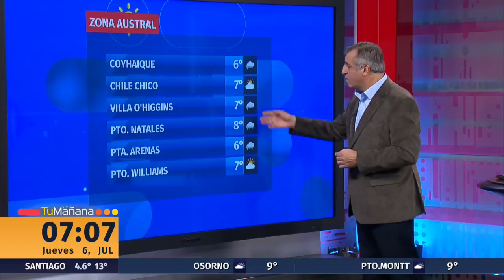Pronóstico del tiempo | Jueves 06 de julio | 24 Horas TVN Chile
Revisa el completo informe de Iván Torres.